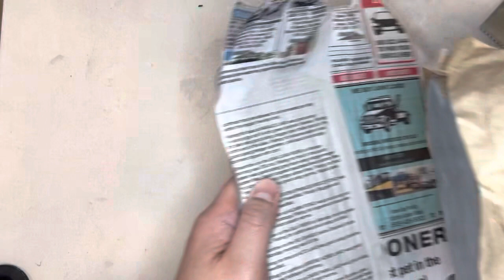Heart extra ???? Final Touches